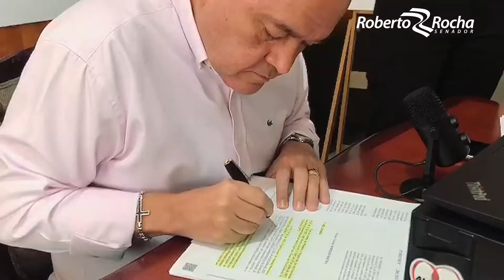ZEMA é aprovada no Congresso Nacional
A MP 1033/2021, aprovada pelo Congresso Nacional no dia de hoje, moderniza o marco legal das Zonas de Processamento de Exportações (ZPE) e permite a criação da ZEMA - Zona de Exportação do Maranhão.

O novo marco legal das ZPE é a primeira medida pós pandemia, aprovada pelo Congresso Nacional com o objetivo de reativar a economia, gerar empregos para os brasileiros e renda para o sustento das famílias.

Agora, o Brasil e o Maranhão dispõem de um poderoso instrumento para incentivar as empresas a industrializar as matérias-primas extraídas ou produzidas em solo nacional e exportadas in natura.

O Maranhão, que antes só ficava com o apito do trem e a poeira do minério, agora poderá gerar empregos para os maranhenses e contribuir para o Brasil se tornar uma potência econômica de primeira grandeza.

O Brasil está de parabéns por mais esse importante passo para colocar o país nos trilhos do desenvolvimento econômico e social.